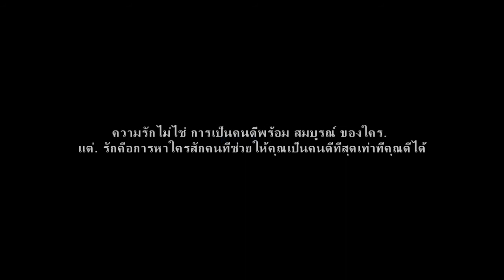K w a n + B e e r ,Wedding